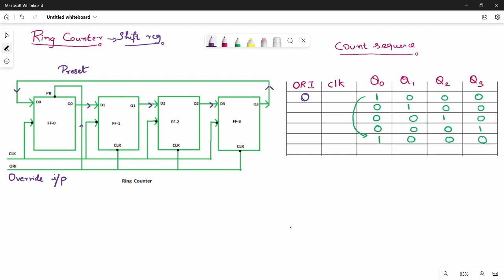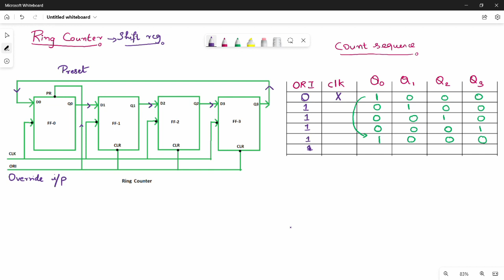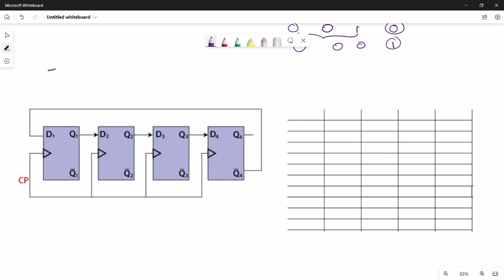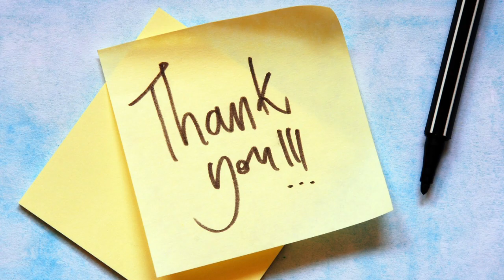2.10.4 Ring counter and Johnson counter Tamil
I have discussed about  ring and johnson counter in Tamil.